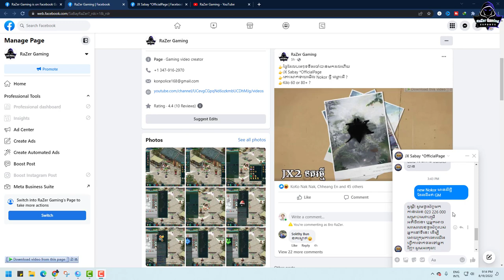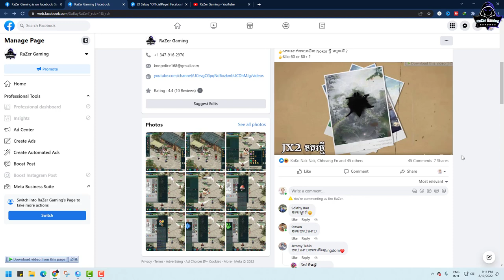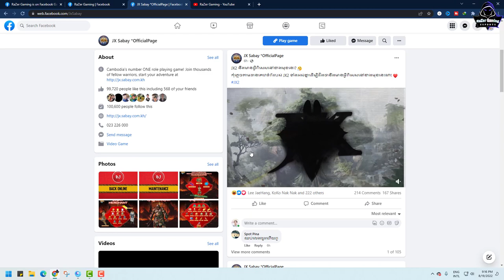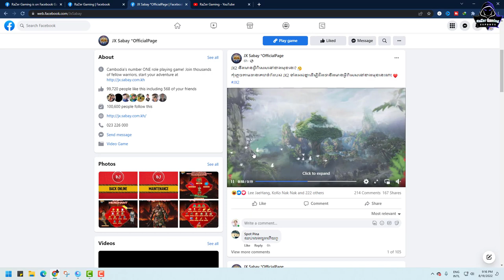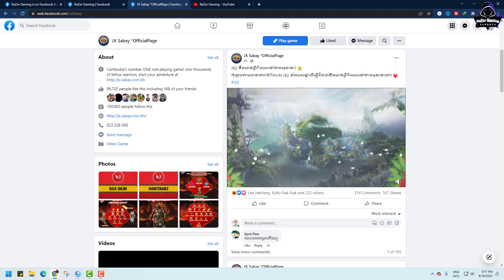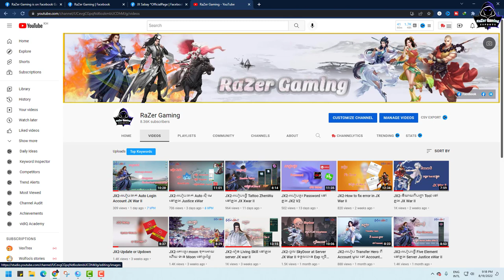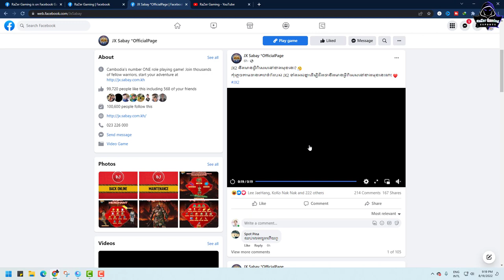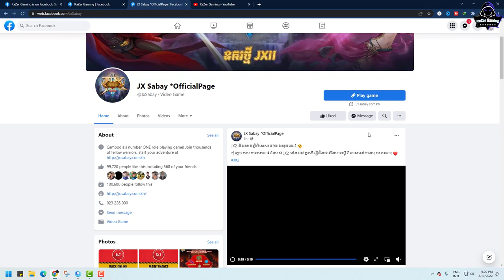JX2-តើ Nokor ថ្មី របស់ Sabay នឹងបើកនៅថ្ងៃណា ?